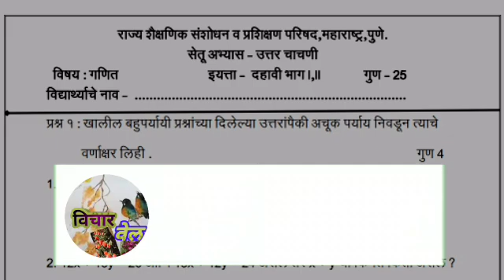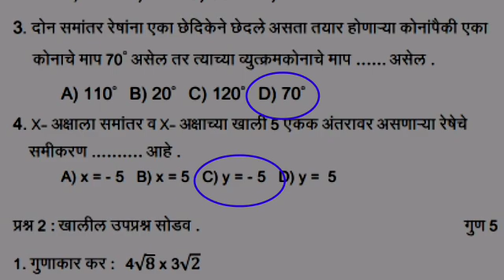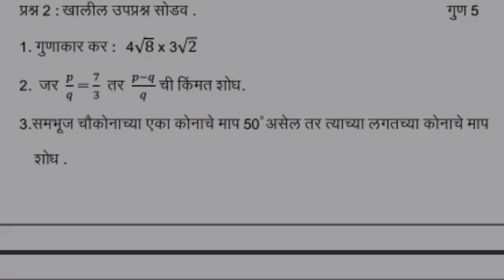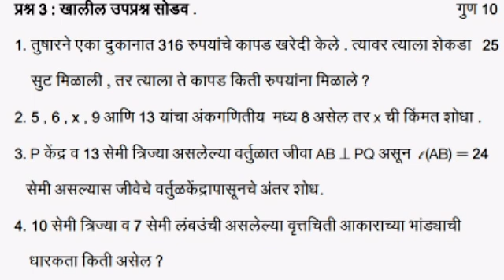सेतू अभ्यास उत्तर चाचणी इयत्ता दहावी विषय गणित | Setu Abhyas Uttar Chachani - 10th - Maths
सेतू अभ्यास उत्तर चाचणी इयत्ता दहावी विषय  गणित |
Setu Abhyas Uttar Chachani -10th -  Maths